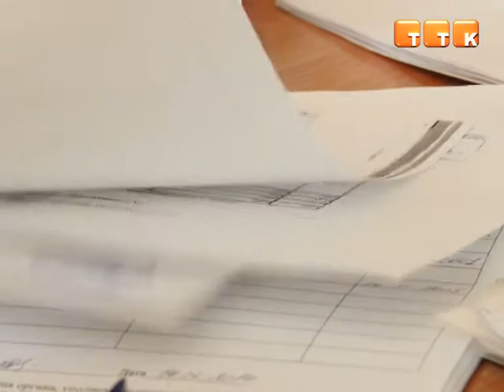Помощь для нуждающихся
Горожане, оказавшиеся в трудной жизненной ситуации, могут получить материальную помощь. Безвозмездная выплата единоразового пособия будет выплачиваться из местного бюджета.